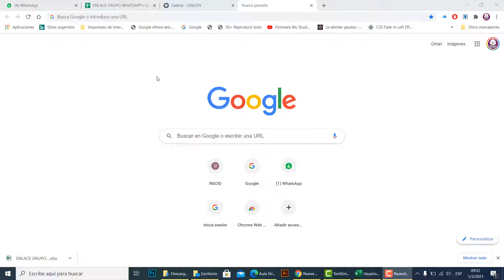UNICEN INGRESO A MOODLE OFICIAL